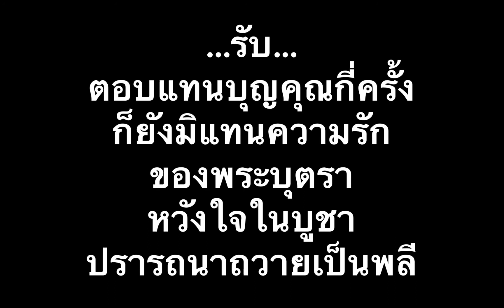มิอาจทดแทน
เพลง : มิอาจทดแทน
เนื้อร้อง/ทำนอง/เรียบเรียง : ส.ดำเนินสดวก

เตรียมเครื่องบูชา